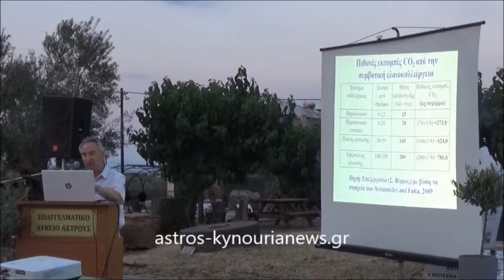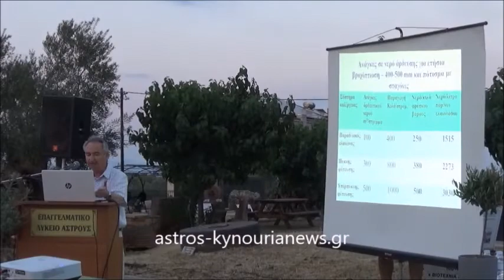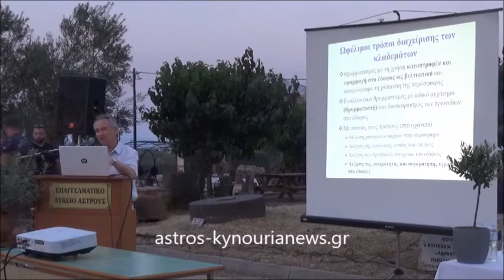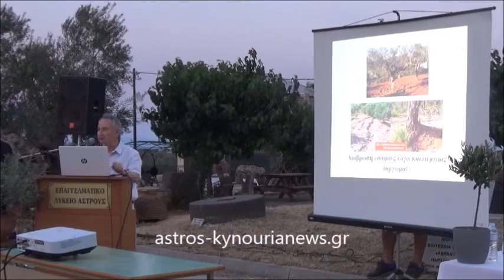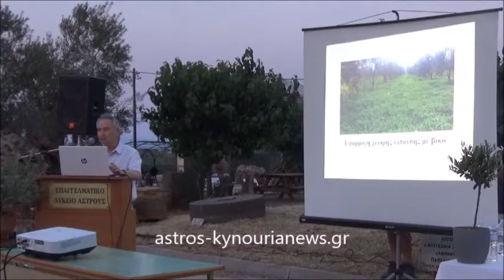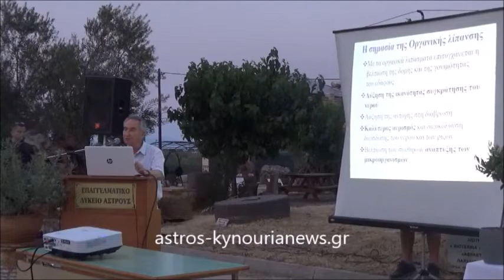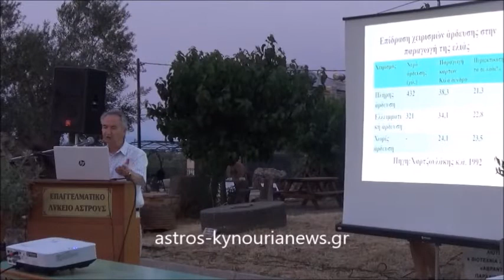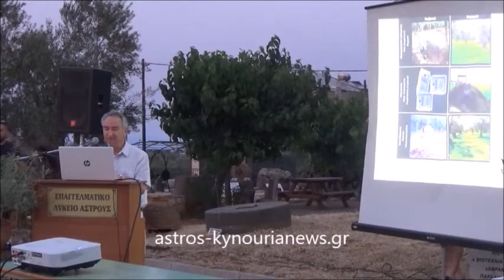astros-kynourianews.gr : Ομιλία κ.Σ.Βέμμου-καθηγητής δενδροκομίας ΓΠΑ Νο 2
Επιμέλεια-Ρεπορτάζ astros-kynourianews.gr : Φώτης Τζιβελόπουλος-Team Κοιν.Σ.Επ “Promo kynouria”